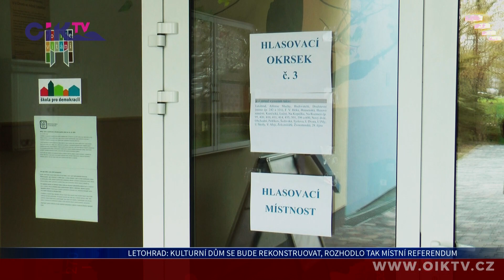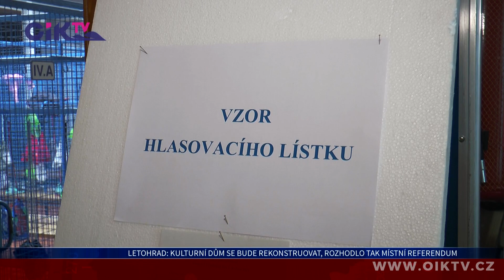Letohrad: Kulturní dům se bude rekonstruovat, rozhodlo tak místní referendum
Obyvatelé města Letohrad se nakonec dočkali! Po několika měsících čekání se tam konalo na Svátek práce místní referendum o kulturním domě. Jeho termín byl díky nouzovému stavu několikrát oddalován. Tento kulturní stánek je v důsledku havarijního stavu od 1. ledna 2020 uzavřen.